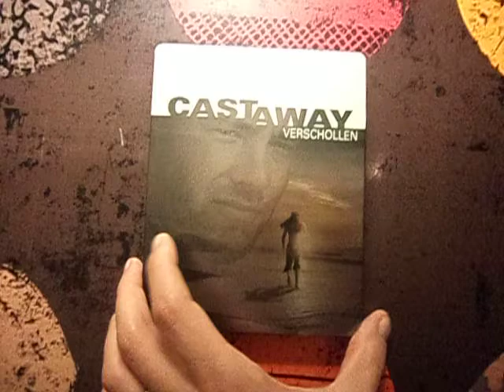SEUL AU MONDE/CAST AWAY STEELBOOK BLURAY AVEC ARTWORK MODIFIE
steelbook import allemand sans artwork interne a l'origine